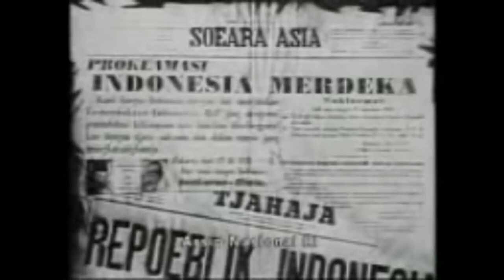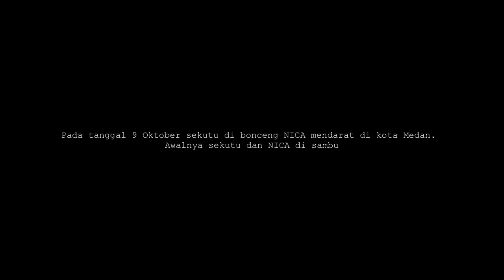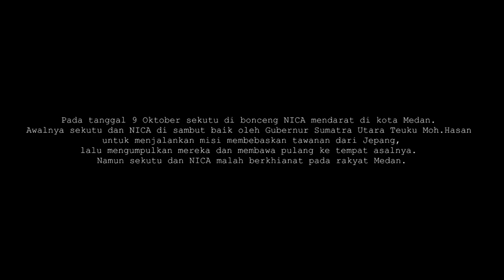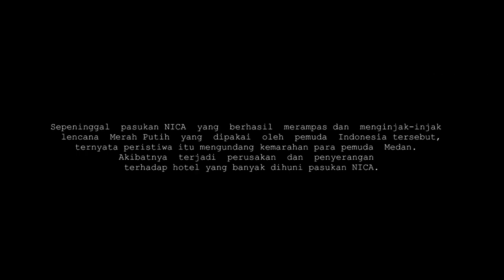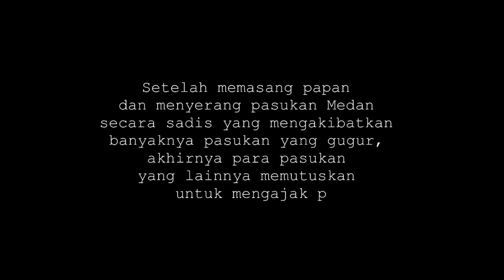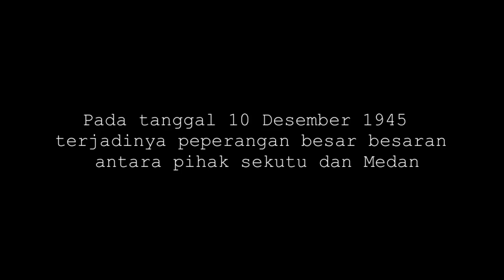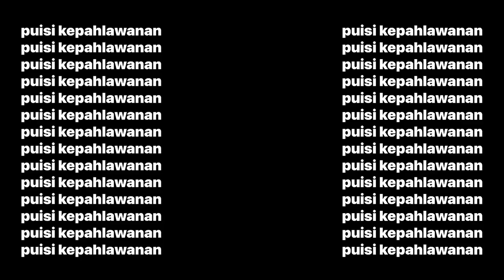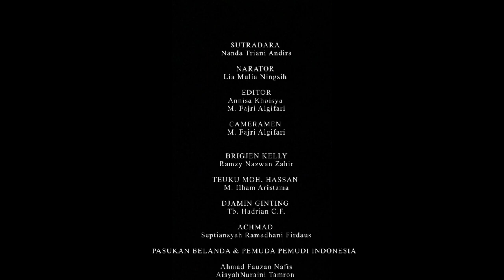PERTEMPURAN MEDAN AREA- XI IPS 1